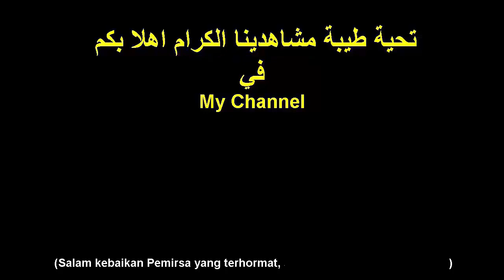Terbaru... Akhirnya Habib Rizieq Shihab Ditanya Sosok Ust. Rahmat Baequni & Soal Imam Mahdi